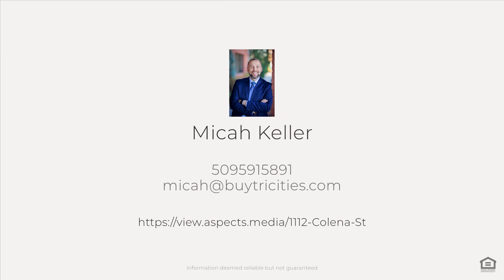1112 Colena St, Prosser, WA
See the Property Website! :: Micah Keller - 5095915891